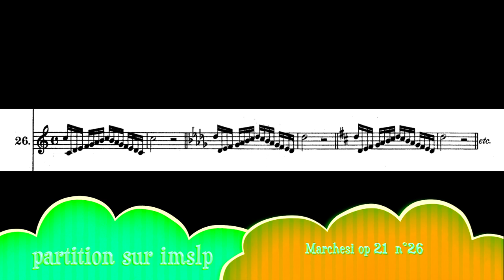marchesi op21 n°26 - chanté par Marjorie Vocalise artiste lyrique